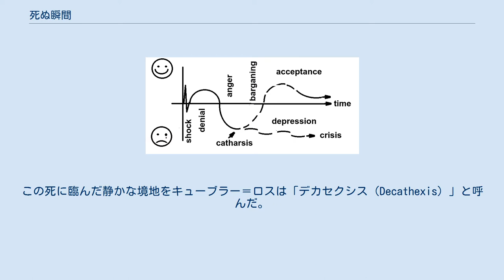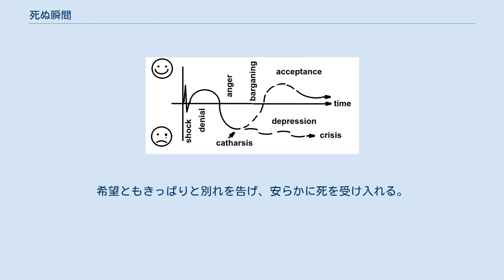死ぬ瞬間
『死ぬ瞬間』（On Death and Dying）は医師のエリザベス・キューブラー＝ロスの著書。
1969年に発表され大きな話題となった。
 日本語版は各読売新聞社で、1971年に川口正吉訳が、1998年に新訳（鈴木晶訳、中公文庫で新版）が刊行された。
 巻頭に「わたしの父 および セップリー・ブッチャー の思い出に捧ぐ」と記されている。
 1965年、キューブラー＝ロスはシカゴのビリングス病院で「死とその過程」に関するワークショップを開始する。
その中で死病の末期患者約200人との面談内容を録音し、死にゆく人々の心理を分析し、文面に顕したものである。
地名、人名、その他プライバシーは伏せられているが、おおよそインタビューの内容は要約・編集されず、冗長であってもそのままにナマに記された。
インタビューに際して、患者に対しキューブラー＝ロスはまず許しを求め、このように切り出す。
 「わたしたちは特別のお願いでここに来ました。N牧師とわたしは重病で死にかかっている患者について、もっと知りたいと考えているのです」 婉曲な表現は使わず、「死にかかっている」という直截な言葉を使用した。
 キューブラー＝ロスは死の意味をここであえて哲学的に探ろうとはしない。
本書の意図ではないからであるが、一方「死ぬ人が”平和と威厳”をもって死ぬ権利がある」と主張する。
この死に臨んだ静かな境地をキューブラー＝ロスは「デカセクシス（Decathexis）」と呼んだ。
自分自身を周囲の世界とのかかわりから引き離すというような意味である。
これは日本語の”解脱、涅槃の境地”、”無我の境地”などに該当する。
このときに患者は頻繁に短い間隔で新生児のようにウトウトとまどろむ必要があると説く。
この時期は、短くて数時間、通常数日、長ければ数週間続くことがあるという。
その後、臨終が来る。
仏教では相当な修行を積み到達する涅槃も、キューブラー＝ロスは凡人でも周囲の人々の愛と協力があればデカセクシスに容易に到達できるとする。
また、愛と協力の本質はコミュニケーションであるとした。
 本書を執筆した段階では、著者はまだ「死後の生」を語ってはいなかったが、後にキューブラー＝ロスは死後の生や輪廻転生について積極的に語るようになる。
このため、一部でオカルトだとする批判を受けることとなる。
 悲しみの推移 キューブラー＝ロスは200人の死にゆく患者との対話の中で以下の5つの死の受容のプロセスがあることを発見した。
ただし、すべての患者が同様の経過をたどるわけではないとしている。
 患者は大きな衝撃を受け、自分が死ぬということはないはずだと否認する段階。
「仮にそうだとしても、特効薬が発明されて自分は助かるのではないか」といった部分的否認の形をとる場合もある。
 なぜ自分がこんな目に遭うのか、死ななければならないのかという怒りを周囲に向ける段階。
 延命への取引である。
「悪いところはすべて改めるので何とか命だけは助けてほしい」あるいは「もう数ヶ月生かしてくれればどんなことでもする」などと死なずにすむように取引を試みる。
神（絶対的なもの）にすがろうとする状態。
 取引が無駄と認識し、運命に対し無力さを感じ、失望し、ひどい抑うつに襲われなにもできなくなる段階。
すべてに絶望を感じ、間歇的に「部分的悲嘆」のプロセスへと移行する。
 部分的悲嘆のプロセスと並行し、死を受容する最終段階へ入っていく。
最終的に自分が死に行くことを受け入れるが、同時に一縷の希望も捨てきれない場合もある。
受容段階の後半には、突然すべてを悟った解脱の境地が現れる。
希望ともきっぱりと別れを告げ、安らかに死を受け入れる。